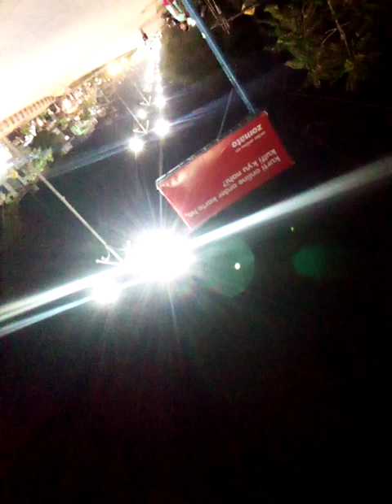गर्जन लव education